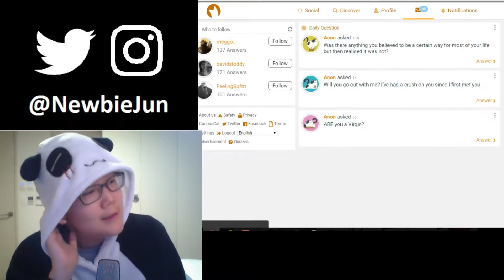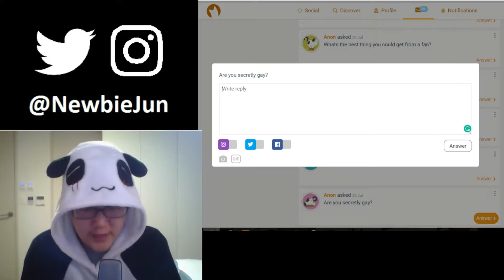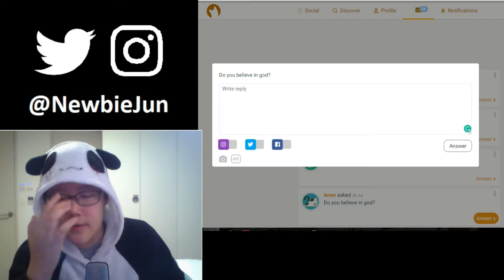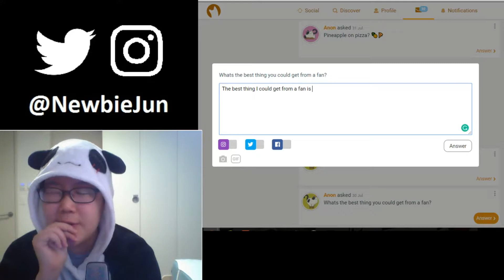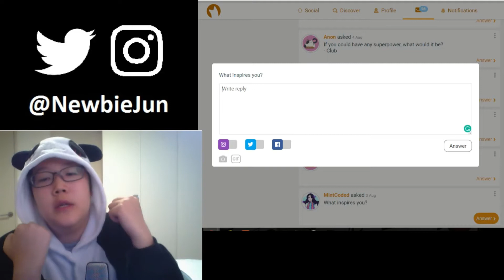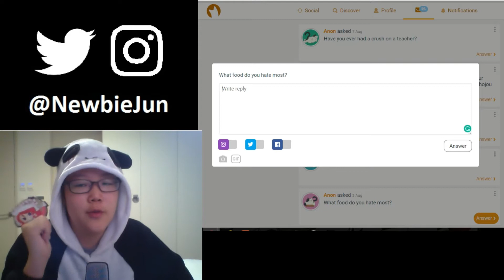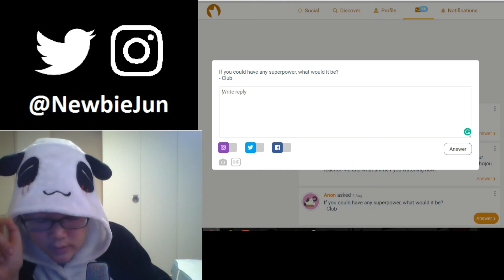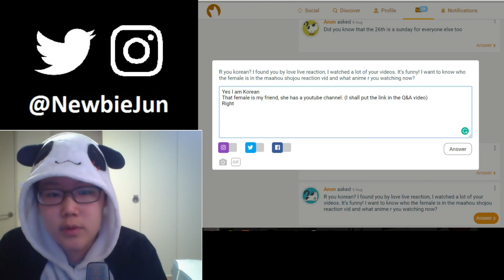Newbie Jun Answers | Q&A Video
Well I'll be darned